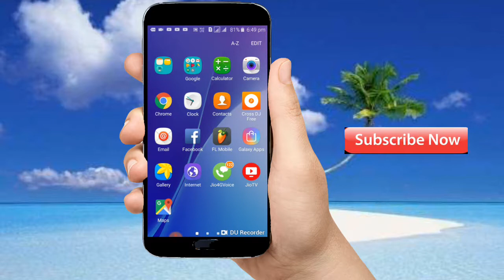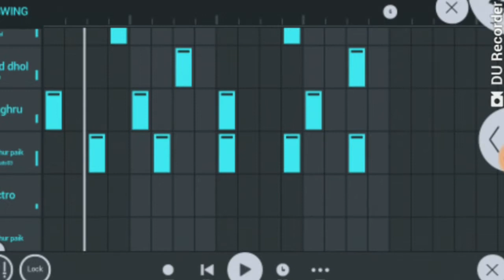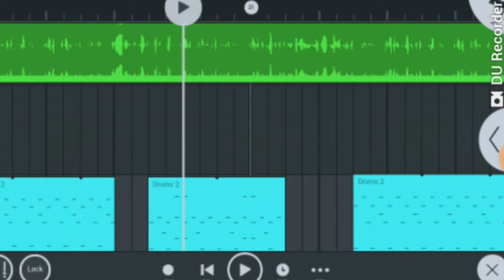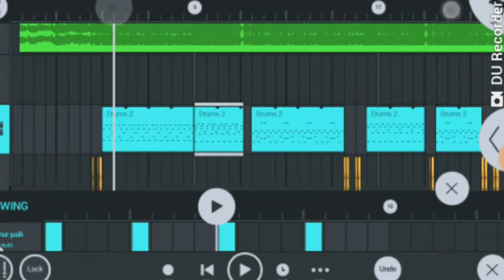Dho dehalu love sab dove||flp+flm setting || rimix song||Arya Jee Technical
Welcome to my chainal 👈 👉hii friend iam D.K Arya 👉about this video dosto es video me mai ak bhojpuri song ka FLM setting diya ho . video achha Lage to 👍like kijiyega.